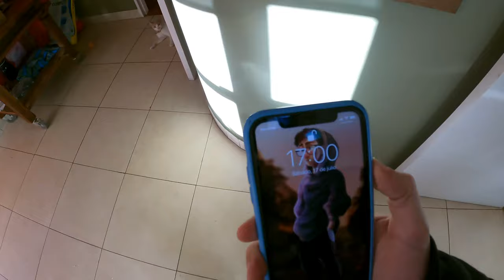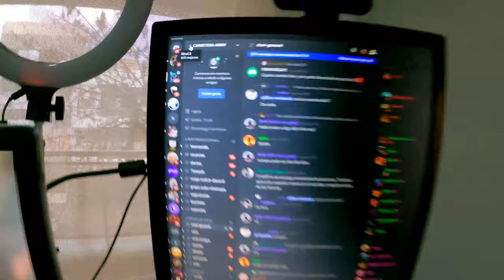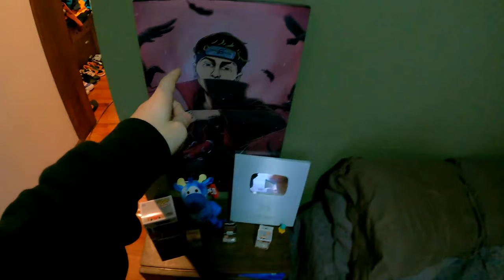ESTE ES MI DEPARTAMENTO | HOUSE TOUR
CANAL SECUNDARIO